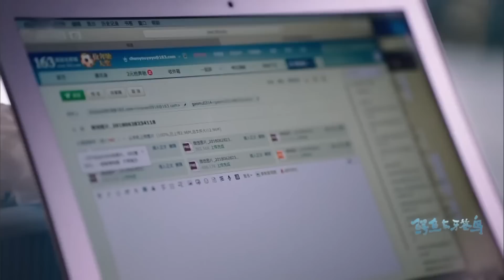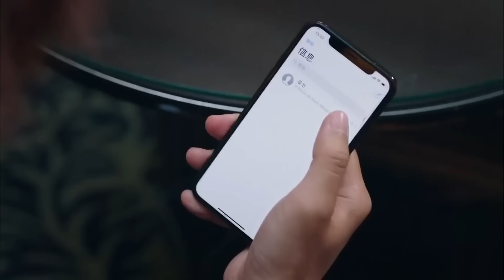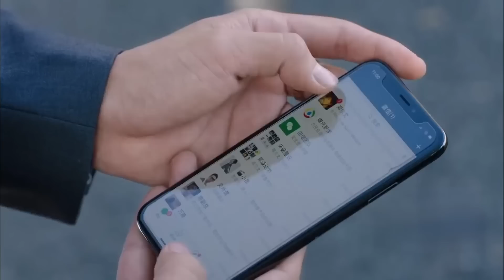بنكمل بعض Crocodile and Plover bird | الحلقة 26 | China Zone العربية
مرحباً بكم في تشينا زون للإشتراك في القناة:
بنكمل بعض | العربية China Zone

اسم المسلسل:  بنكمل بعض
نوع المسلسل : رومانسى و إثارة

مقدمة:
          تدور أحداث المسلسل حول قصة شباب يأملون في ريادة التحسينات المعمارية التي ستفيد الأجيال القادمة. فيلتقي العبقري ذو الوجه الصارم بخصيمته ويصطدمان من البداية و لكن تتحول الكراهية إلى حب بين هذين الشخصين اللذان التقيا لأول مرة في مجتمع أبحاث الحيوانات.